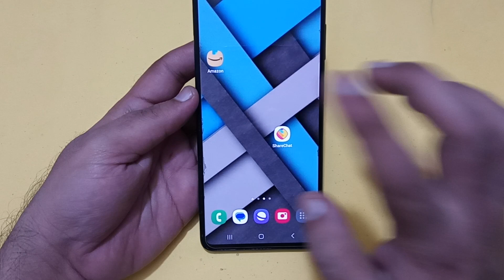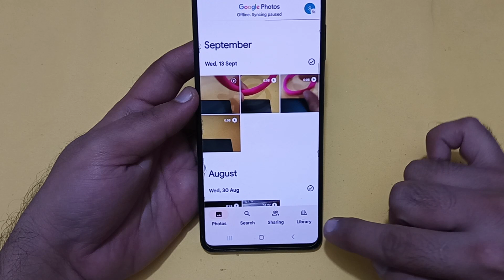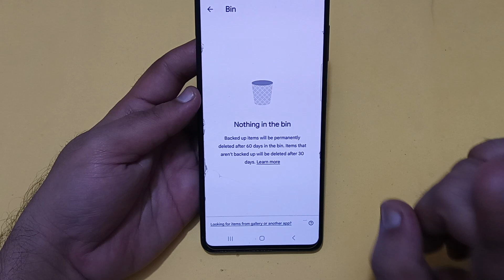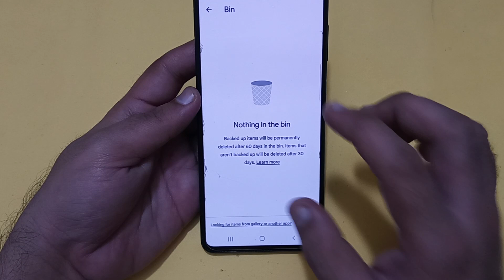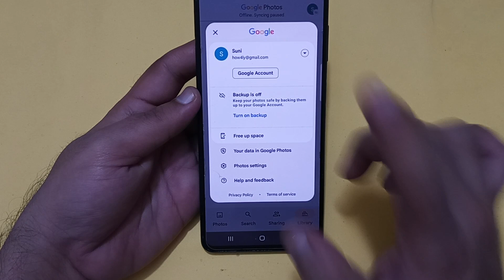Samsung galaxy a14 mein delete photo video wapas kaise laen, how to recover delete photo video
Best powerful CPU under 10k

60-Inch Tripod with Bag

7 Socket 6A Extension Board

multiplug Extension